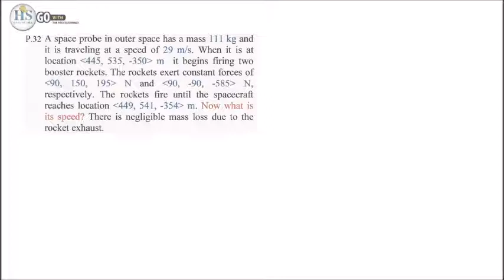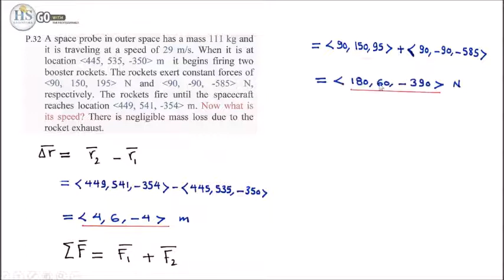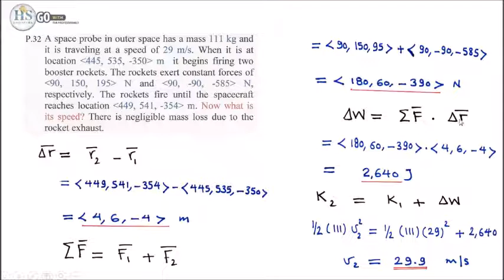11 Physics172 CH6 Work & Energy P32